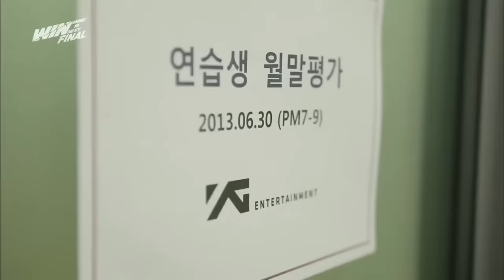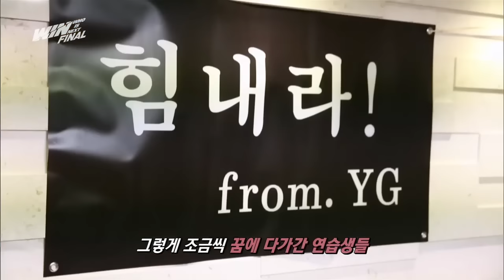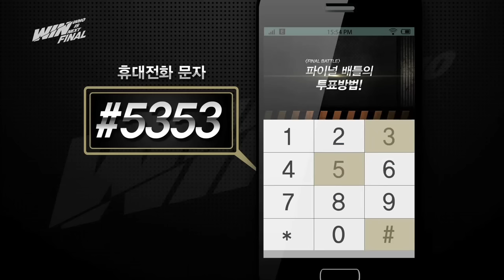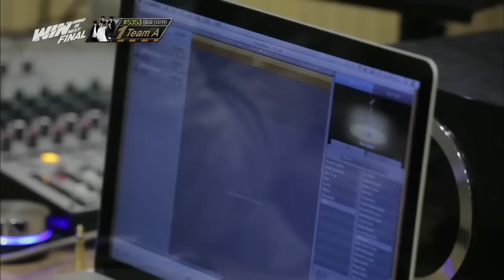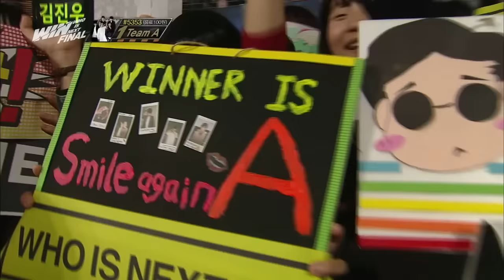[ WIN : WHO IS NEXT ] episode 10_ 생방송 마지막 배틀 PART. 1 !!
WIN [FINAL BATTLE - EP]

생방송으로 진행된 팀A 와 팀B의 마지막 배틀!!
11명의 감동적인 무대를 확인하세요!